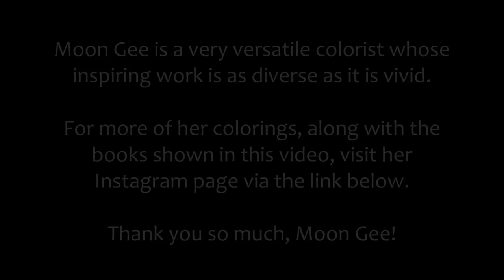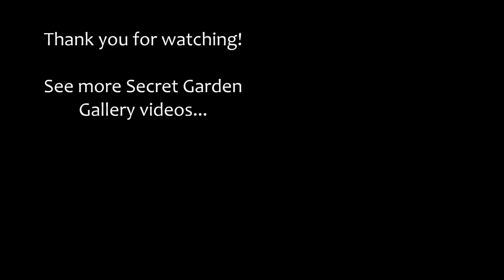SGG Coloring Group's - Inspirational Colorists – Video 4 – Moon Gee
Moon Gee joined Secret Garden Gallery on the first of December 2015 – just a few weeks after the group started! Since then she has regularly enchanted us with her coloring skills and her range of different techniques and styles. She is a regular poster and has featured in many of our group videos as well as making one or two for the group herself! A truly gifted and colorful lady! Be sure to check out her Instagram page for more of her wonderful work!

The Music…